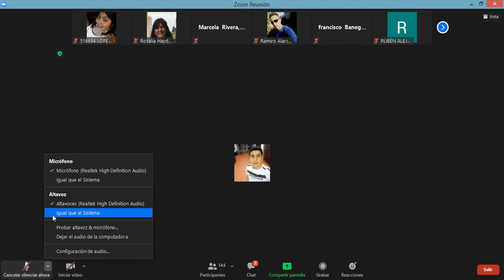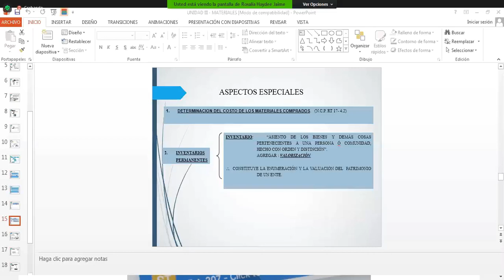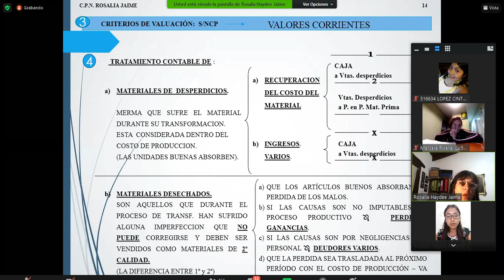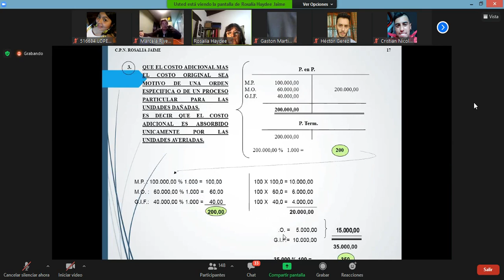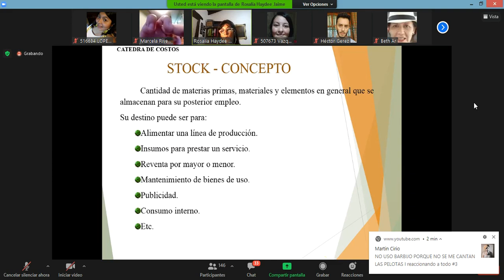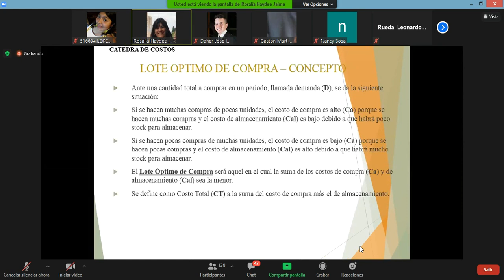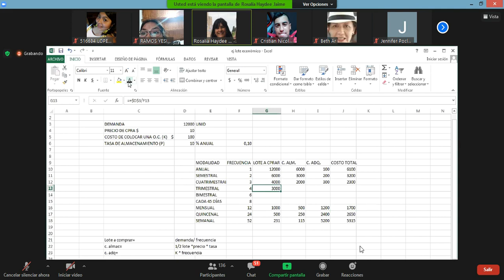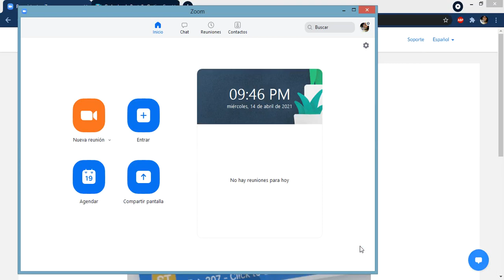COSTO TEORIA C4 (14ABRIL2021)